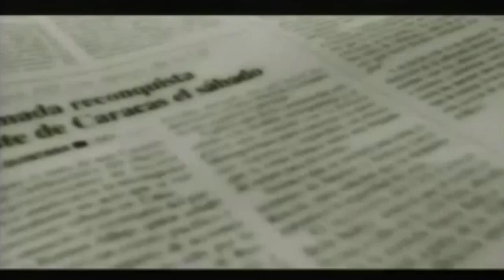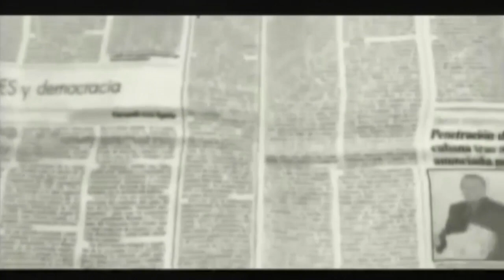Fidel Madroñero: "Voy a estar en las próximas primarias del Psuv"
Hablamos en A 8 Columnas con Fidel Madroñero, diputado a la AN 🔴, quien aseguró que en las primarias del Psuv "hubo gente que se ponchó❌".